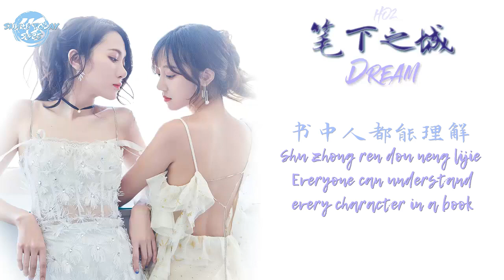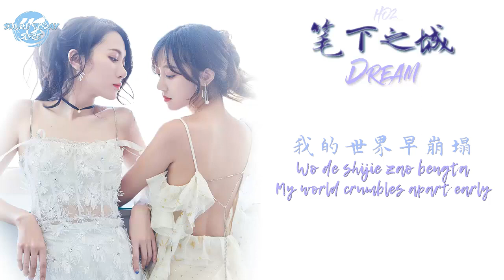SNH48 HO2 Dream (笔下之城) lyrics (ENG/CHN/PINYIN)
Credits:
Translated, timed, typeset, encoding, & graphics by: @_we_are_pristin
Proofread by: @z_hengting